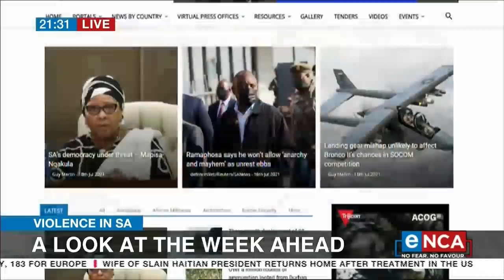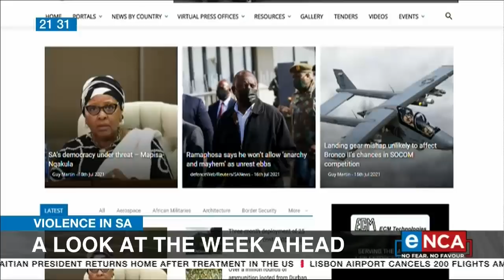Violence in SA | A look at the week ahead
Defence Minister Nosiviwe Mapisa-Nqakula believes the deployment of 25,000 troops will put an end to the insurrection behind unrest last week. It's just one of the topics discussed on Defence Web. Editor Guy Martin gives us a preview of what else to expect. He spoke to Jane Dutton. Courtesy